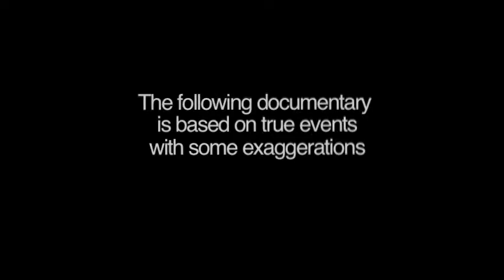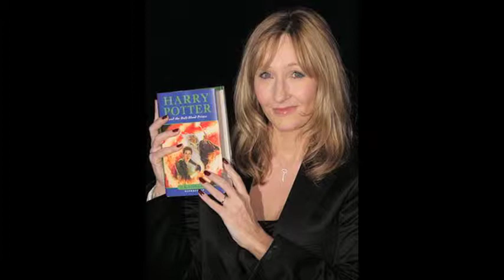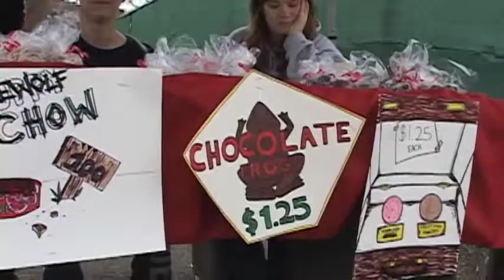Marc Mcdermott, A Quidditch Player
Starring Marc Mcdermott
Written, Directed, Produced, Edited by: Mien Le
Audio Support: Zach Edwards

Documentary for my video 1 class. This was a fun project to make. Special thanks to the team for letting me film them and to everyone who had to put up with my scatterbrained-ness. Be sure to watch the short clip after the credits.